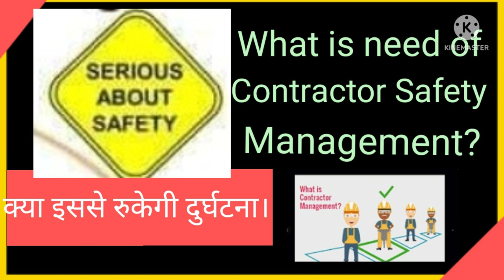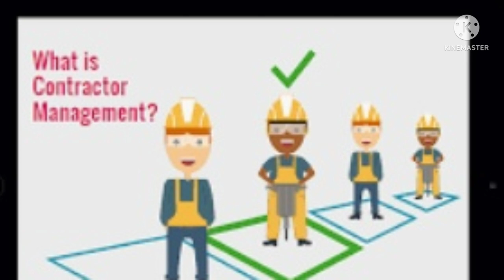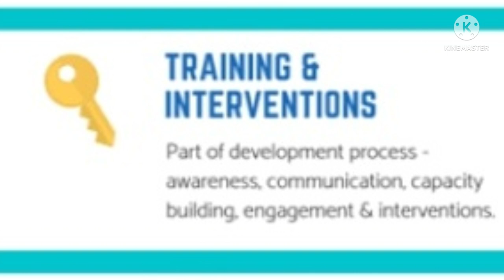क्या कांट्रेक्टर सेफ्टी managment से contract worker की accident जीरो हो सकते हे।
contractor safety management.